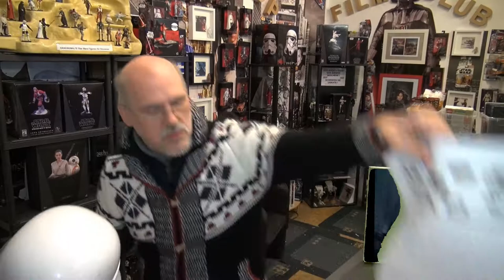Star Wars Figuren zum halben Preis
Wir machen unsere Figuren ( Ware ) günstiger von Oktober-Dezember 2017 aber nur direkt im Shop.. An alle in der Gruppe 100% Star Wars Fans bei Facebook haben Vorkaufsrechte..